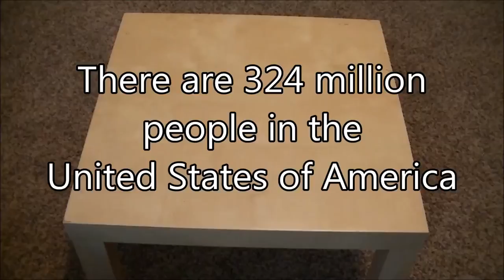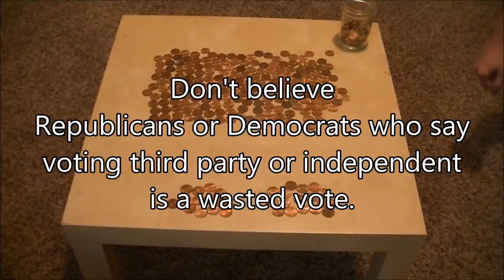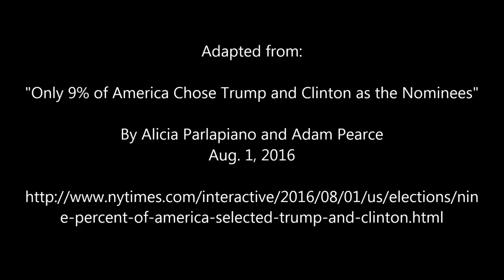This video will baffle your view on the rigged voting process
Only 9% of the country actually voted for Trump or Clinton in the 2016 primaries. Register to vote and votethirdparty. Together we can end the 2-party duopoly.